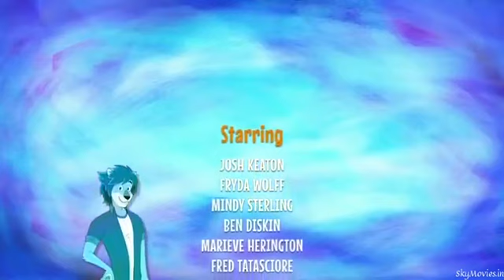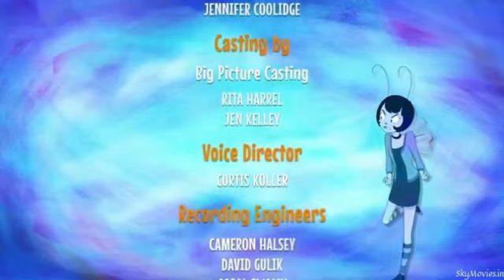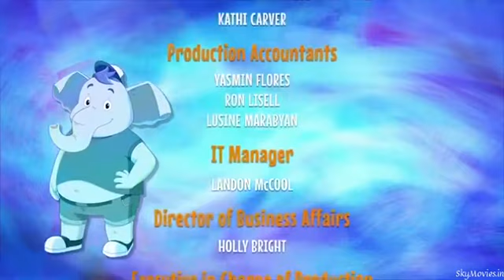The Adventures Of Max 2017 Hindi Dubbed HD Movie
Category: Hollywood Hindi Dubbed Movies
Release Date: 2017
Stars : Josh Keaton, Fryda Wolff, Mindy Sterling
Genre : Animation,
Language : Hindi Dubbed
Description: The story follows the adventures of Max, a young lion heir to the throne of the Lion Kingdom who lost his parents when he was a baby by Shadow Master